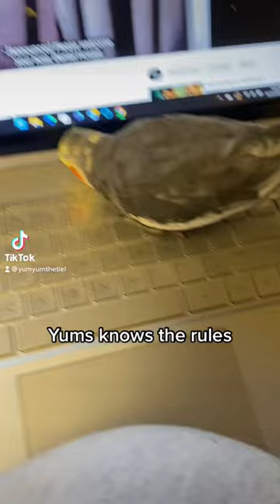Little cockatiel gets removed from laptop after being naughty